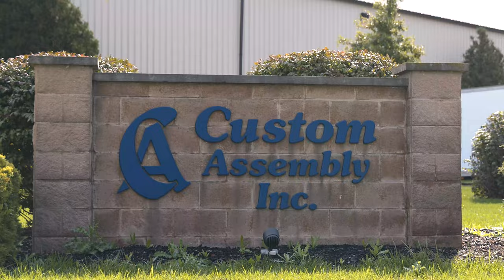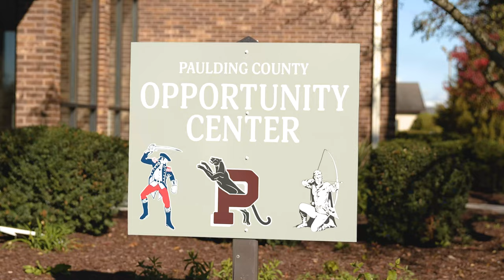Paulding County Ohio | A Community of Opportunity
We are an Ohio County on the rise...